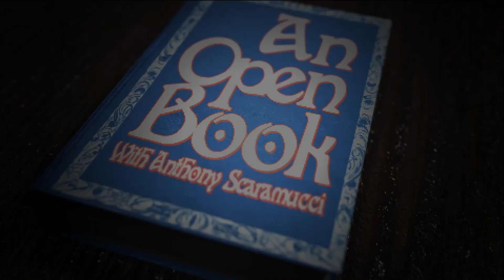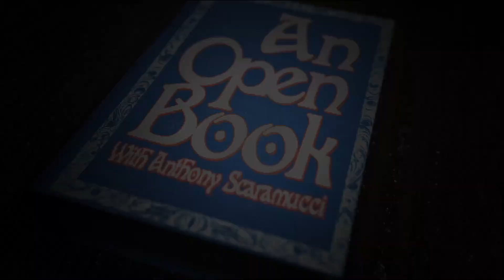China, Chips and Chaos with Chris Miller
In this episode, Anthony is joined by Chris Miller, author of Chip War: The Fight for the World’s Most Critical Technology.

Chris explains the high stakes of the semiconductor industry, “the new oil” that defines our national security, economic and geopolitical powers. He reveals the real ongoing battle between the United States and China, and why it is more vulnerable than ever to disruption.